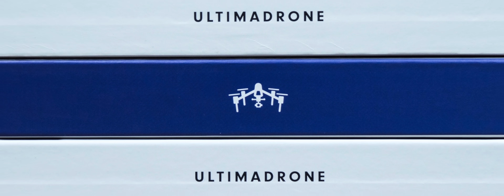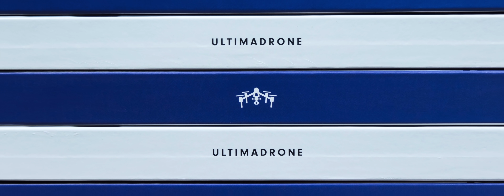Passo dello Stelvio | The Stelvio Pass by drone | 4K UHD Stilfser Joch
TOP Gear defines Italy's Stelvio Pass:: "One of the World's greatest roads".  The Stelvio Pass (Italian: Passo dello Stelvio) is a mountain pass in northern Italy, at an elevation of 2,757 m (9,045 ft) above sea level. It is the highest paved mountain pass in the Eastern Alps, and the second highest in the Alps.

The original road was built in 1820–25 by the Austrian Empire to connect the former Austrian province of Lombardy with the rest of Austria, covering a climb of 1,871 m (6,138 ft) The engineer and project manager was Carlo Donegani (1775–1845). Since then, the route has changed very little. Its seventy-five hairpin turns, 48 of them on the northern side numbered with stones, are a challenge to motorists. Stirling Moss went off the road here during a vintage car event in the 1990s, with an onboard video of his incident being shown on satellite TV.

Before the end of World War I, it formed the border between the Austro-Hungarian Empire and the Italian Kingdom. The Swiss had an outpost and a hotel (which was destroyed) on the Dreisprachenspitze (literally, Three-Language-Peak). During World War I, fierce battles were fought in the ice and snow of the area, with gun fire even crossing the Swiss area at times. The three nations made an agreement not to fire over Swiss territory, which jutted out in between Austria (to the north) and Italy (to the south). Instead they could fire down the pass, as Swiss territory was up and around the peak. After 1919, with the expansion of Italy, the pass lost its strategic importance.

Stelvio Pass Series Ep. 001

Fun facts:

- Footage filmed with DJI Inspire 2

-Camera: Zenmuse X7 with 35mm / 50mm. ND8 filter:
- Filming time: approx. 45 minutes (3 battery set)
- Editing time: approx. 4 hours
- Editing software: FCPX (Final Cut Pro X by Apple)

Safety Drone Gear: ULTIMADRONE by Atellani (Patent Pending).

NEED TO LICENSE THIS VIDEO IN HD?
Footage is up to 6K Resolution